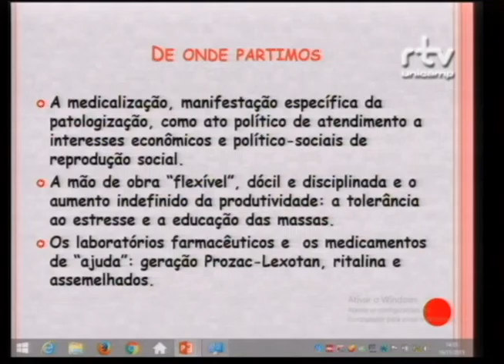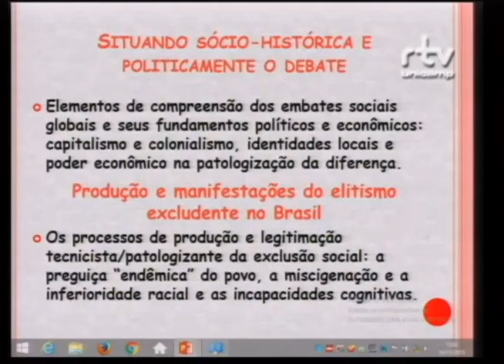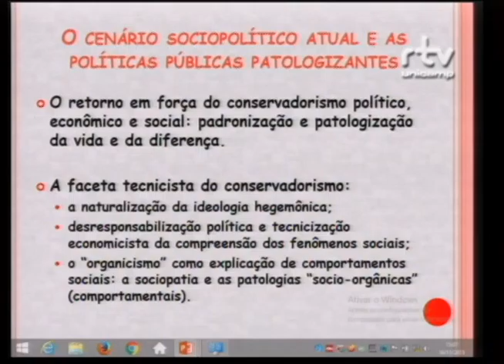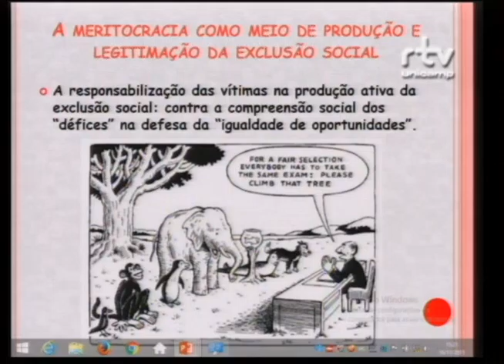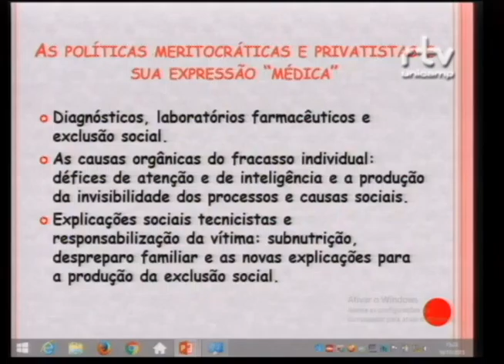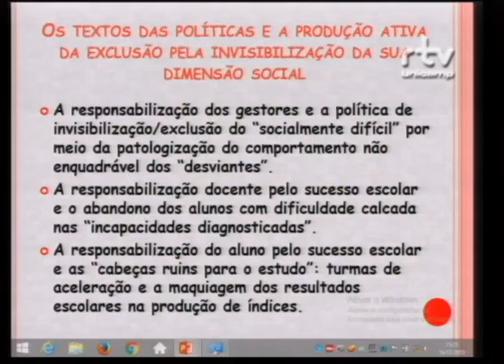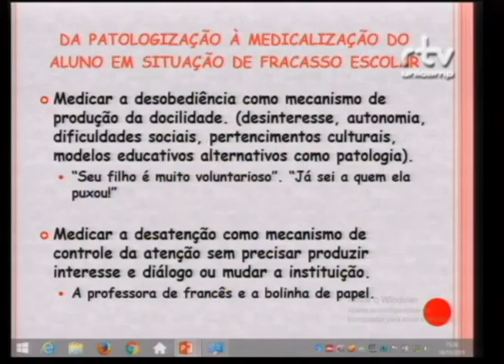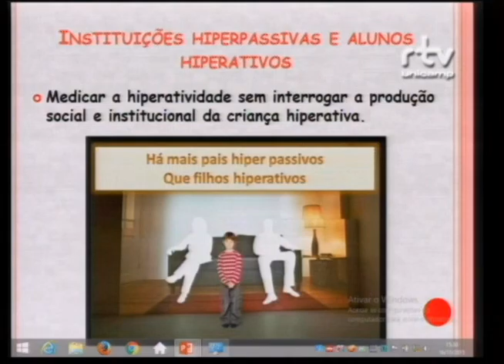II Fórum Construindo Vidas Despatologizadas – Inês Barbosa de Oliveira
Inês Barbosa de Oliveira, professora da Universidade Estadual do Rio de Janeiro (UERJ), durante a palestra “Políticas Públicas e patologização da vida: tecnicismo, privatismo e “quimicalização” como projeto de sociedade”, no II Fórum Construindo Vidas Despatologizadas. O evento foi realizado pelo Fórum Pensamento Estratégico (PENSES) da Universidade Estadual de Campinas (Unicamp), nos dias 16 e 17 de novembro de 2015 , no Centro de Convenções da Unicamp.